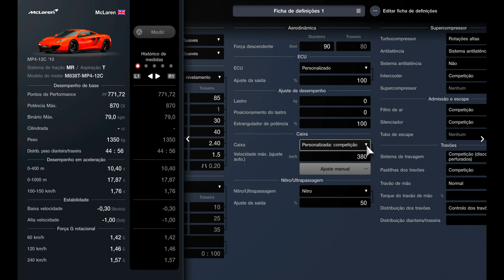Gran Turismo 7 | 870HP Mclaren MP4-12C 2010 | Top Speed Performance Setup (PS5)